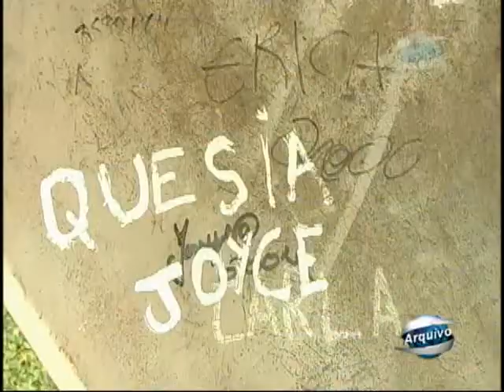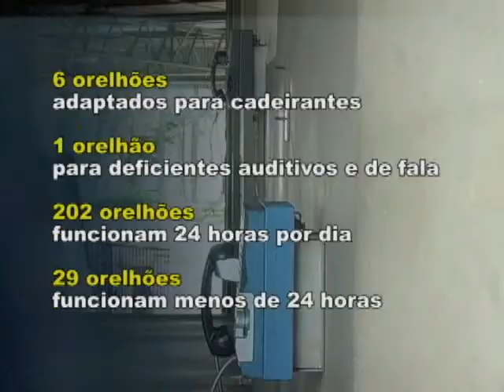Sistema da Anatel disponibiliza consulta à situação dos orelhões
30/03/2012 - Ontem, aqui no Jornal TV Sul, exibimos uma reportagem sobre a situação dos telefones públicos espalhados pela capital do estado. Hoje, com base numa sobre orelhões, feita num sistema virtual desenvolvido pela Anatel, fizemos outra reportagem sobre o tema. Mas, desta vez, para mostrar como estão os orelhões em Guaxupé.

Solicitações de reparos para os orelhões podem ser feitas junto à Oi, que é a empresa responsável por eles. O telefone da Central de Atendimento é o 103 31.